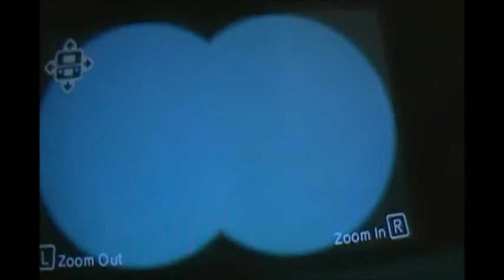super mario 3D land lets play part 14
we finaly face the boss of world 5 and beat it well sorta